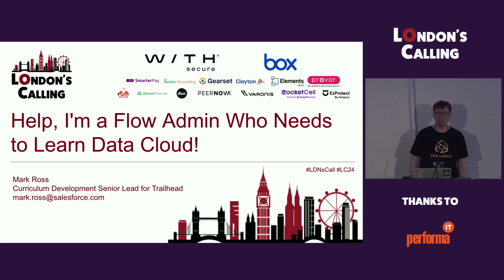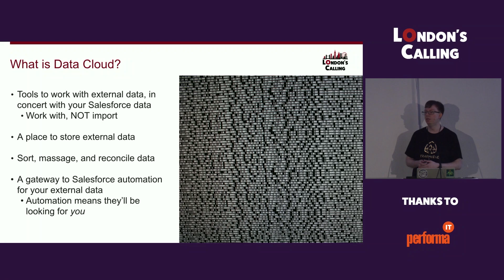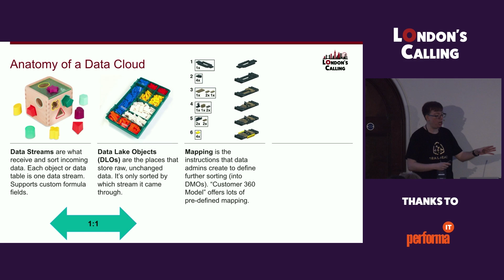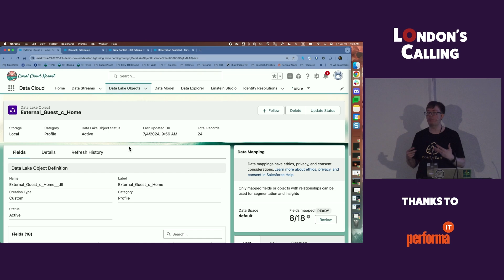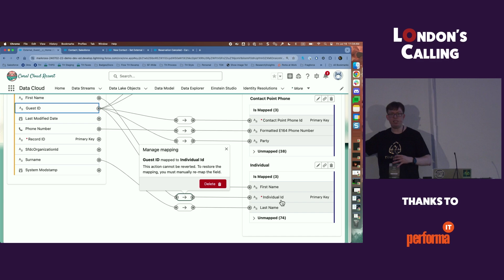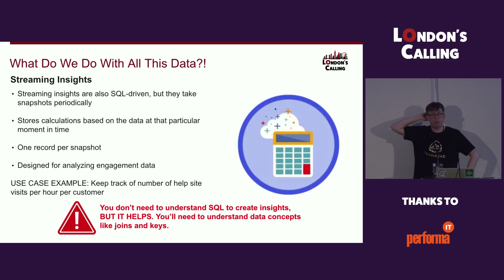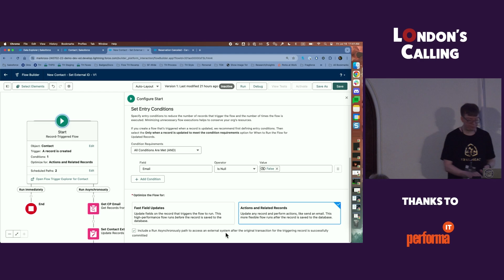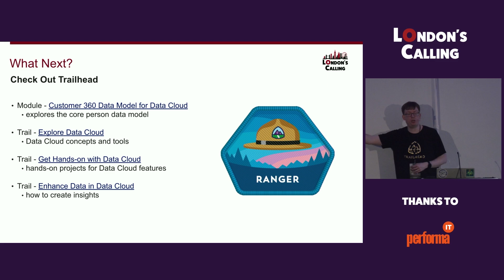Help, I’m a Flow Admin Who Needs to Learn Data Cloud! with Mark Ross at LC24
Data Cloud is the key to working with large amounts of data in Salesforce, and now your flows can access and trigger from that data! Join Flow Builder expert and Trailhead writer Mark Ross as we talk about Data Cloud from a Salesforce admin perspective, and explore the ways that Data Cloud and Flow Builder interact.